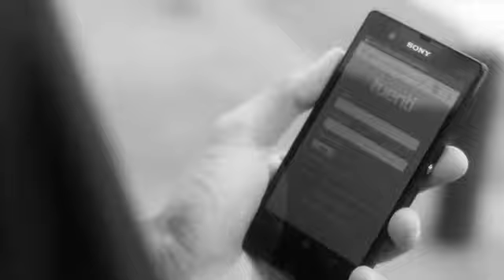PIGNOISE BSO Quiénmatóabambi